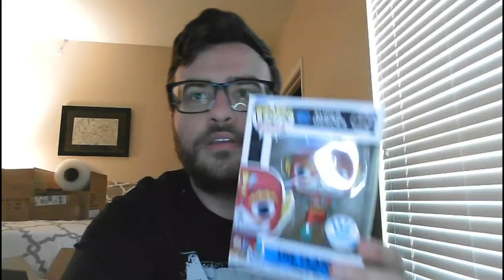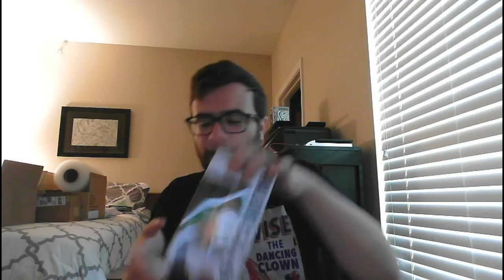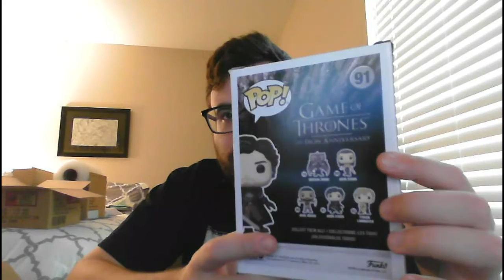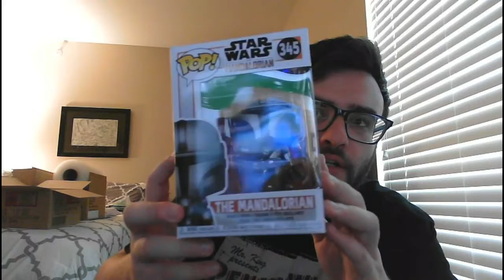New Funko Pops! 10-31-21